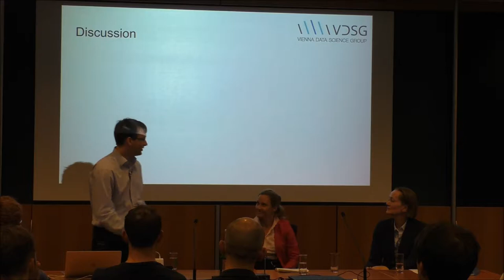GDPR and its impact on Data Science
A conversation on GDPR and its impact on our daily lives, especially for Data Scientists.

On 25 May 2018 the General Data Protection Regulation (GDPR) will be effective and every company operating in the EU market must be compliant with it.

The discussion evolves around the questions: Will GDPR change the way how organizations practice data science? And, if so, will these changes have a positive or negative impact on our profession in the long term?

The conversation is moderated by Sophie Martinetz, an experienced legal entrepreneur and international corporate professional.

Participants:
Attorney Dr. Teresa Bogensberger, expert in employment law and IP law
Bernhard Ortner, Big Data enthusiast with a strong background in engineering in different areas such as finance, energy and governance)

The conversation was recorded at Vienna Data Science Group – Data Science Salon Vol. I.